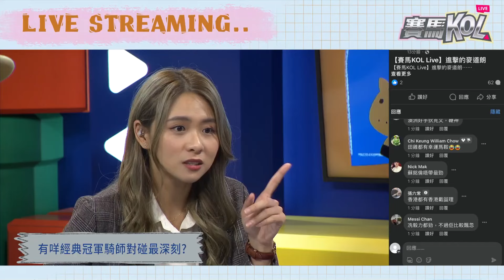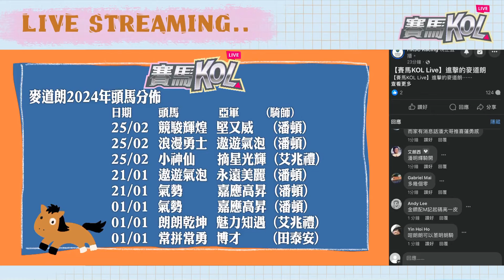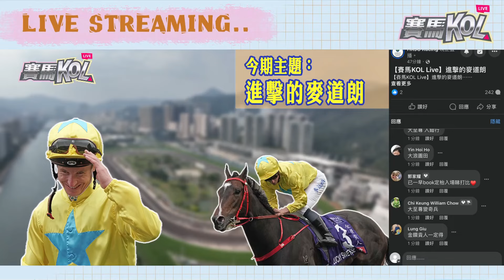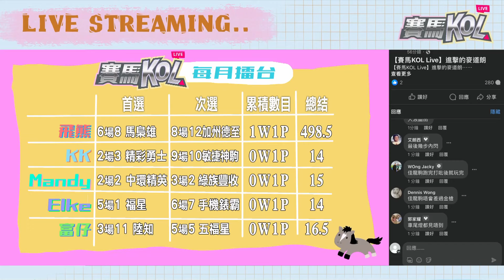【賽馬KOL Live】進擊的麥道朗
麥道朗 再次來港客串，
以前香港有咩經典兩大騎師Battle局面？
金鑽貴人 又能唔能夠衛冕 女皇銀禧紀念盃 ？
同埋一齊提早想像 香港打吡大賽 ！

⏰8:00pm